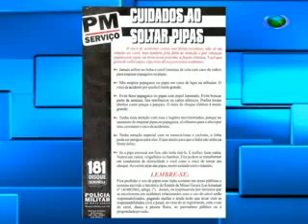Cerol, o inimigo em soltar pipas 01/08 TV Campos de Minas